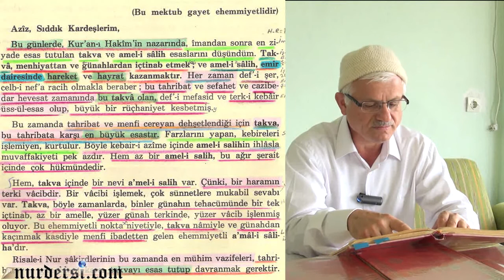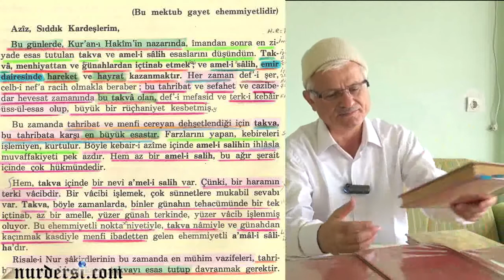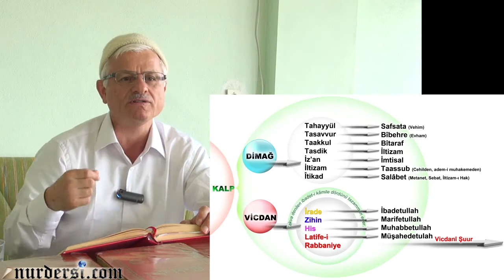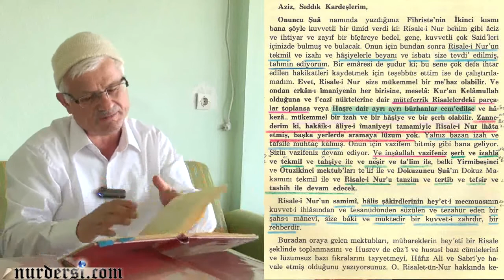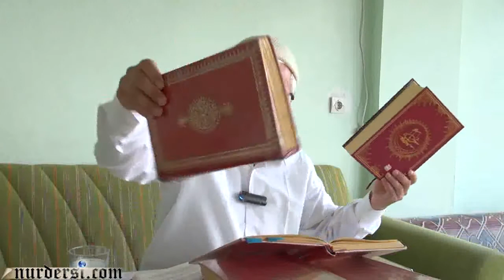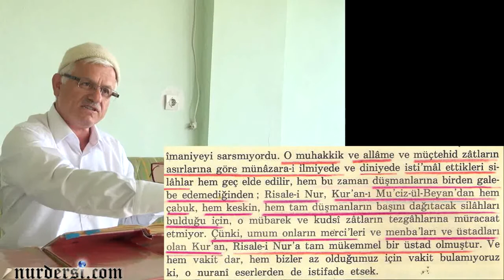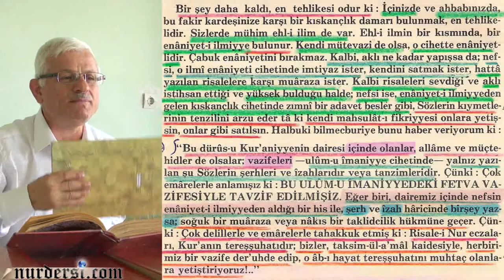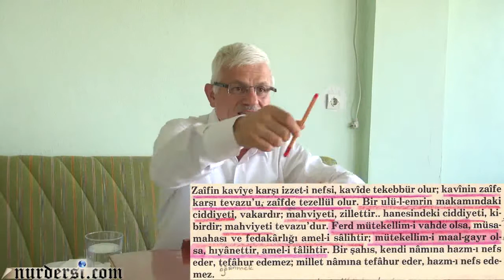Dershane Hizmetleri Esası - 1